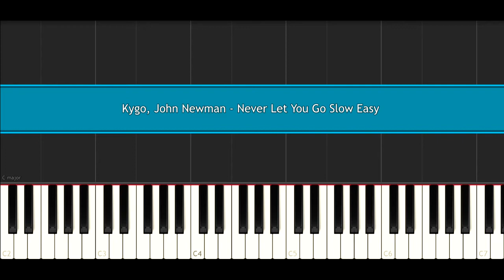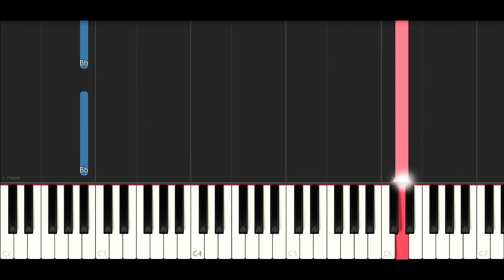Kygo, John Newman - Never Let You Go (SLOW EASY PIANO TUTORIAL)